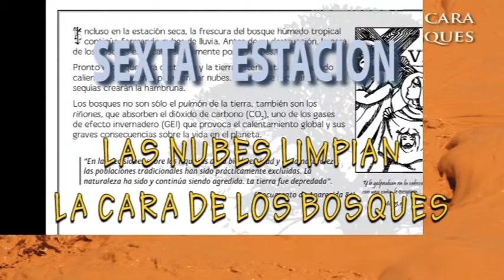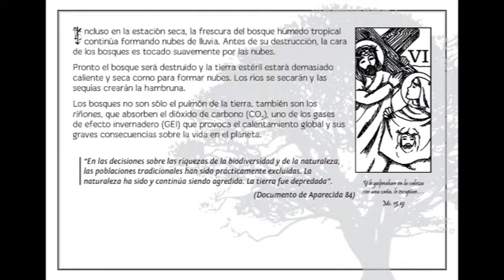Estación 06 Las nubes limpian la cara de los bosques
El Viacrucis de los bosques es un servicio de los Padres Columbanos, esperamos que este material pueda ser usado para el bien de la conservación de la Madre Tierra.  Voz: John Din SSC, edición: P. Gabriel Rojas Cruzado SSC. Fotos: extraídas de la web. La Canción JAGUAR: está tomada del Grupo bolivano "Kalamarka". Bendiciones a todos.